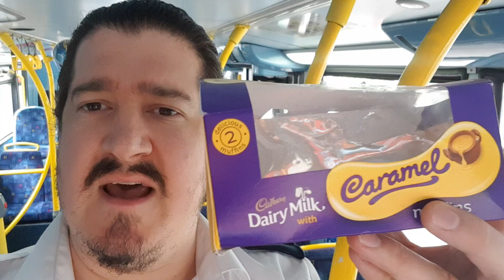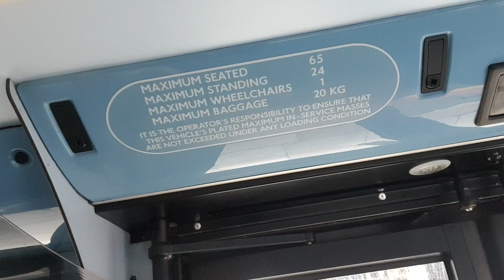Doubledeckeranton's 5th Birthday ...🎂😁🚍👍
Join D.D.A. as he celebrates five years of his YouTube channel 'Doubledeckeranton'...🎂🤗

Anton would like to thank all his subscribers, for tuning in to his channel, on 'London buses', since August 26th, 2016...👍

Doubledeckeranton finally gets to his 'light his candles' this year, but does he get to 'blow them out'...?🕯🤔

T-shirts, hoodies, bags and masks, are available, in various colours.
More designs, will be displayed gradually.

'Doubledeckeranton' merchandise ⤵️ ... ...👕

'Up n coming' comedy YouTuber:

Average Steve (Steve, New York, U.S.A.)

Model Bus Channel: ⤵️

Modelbuses98  (Joseph)

Drone YouTuber: (Michael Angelo Gomes)